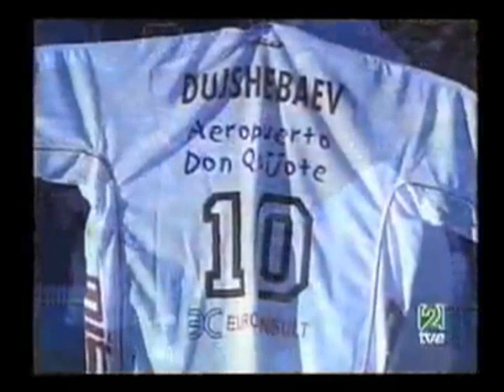Talant Dujshebaev kyrgyz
Talant Dujshebaev  one of the best Handball players of 20 century.